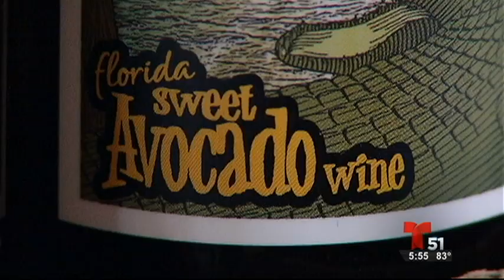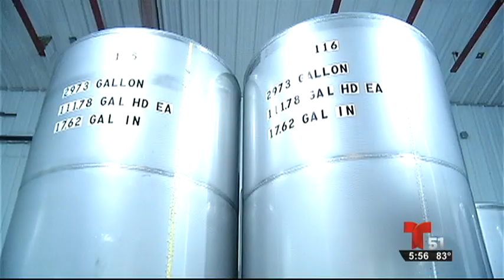VINOS DE GUAYABA, MANGO y hasta de AGUACATE en Florida...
Lo que uno menos imagina tambien se consigue en el sur de la Florida... Vinos de Guayaba, Mango, Passion Fruit y hasta de aguacate... en HOMESTEAD.